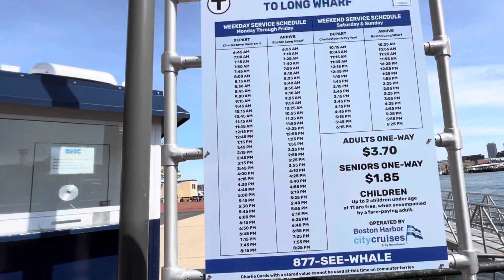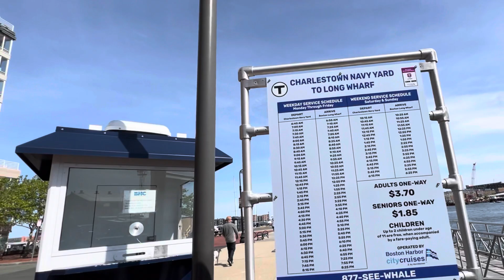QUAL O MELHOR MOMENTO PARA IR AOS ESTADOS UNIDOS ?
Tudo que você precisa saber sobre Estados Unidos aqui você encontra ✌🏾😉🇺🇸

Endereço do lugar do vídeo:

8th St #2305, Boston